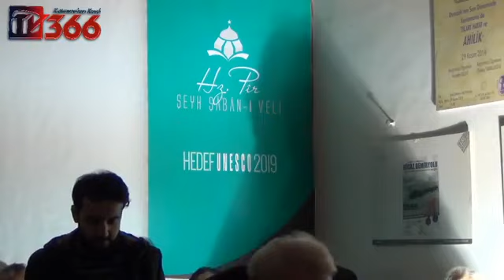Hz. Pir’de Amir Ateş izdihamı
Cumartesi Sohbetleri 156. Konuğu ünlü ilahiyatçı ve bestekâr Amir Ateş oldu Ateş’in konuşma ve sunumunda Hz. Pir Külliyesi Bayraklı Konağı’nda salon ve odalar tamamen doldu, taştı.